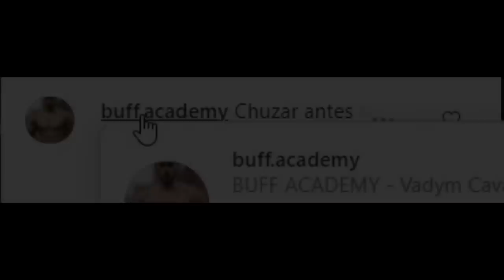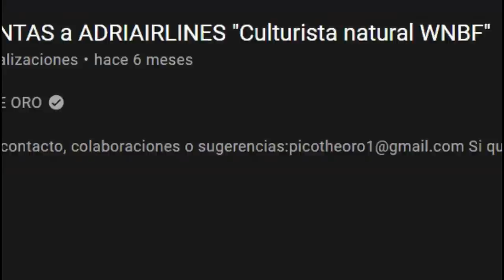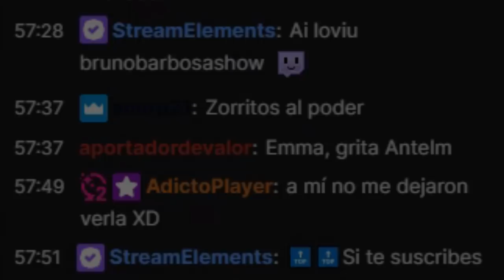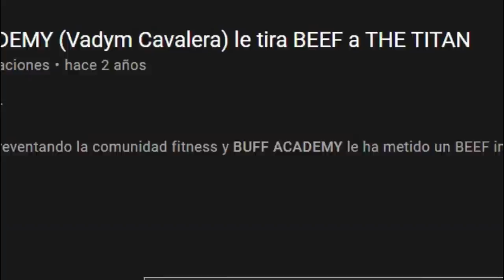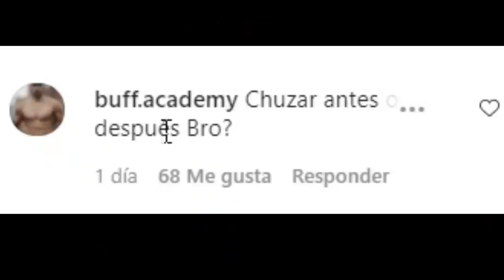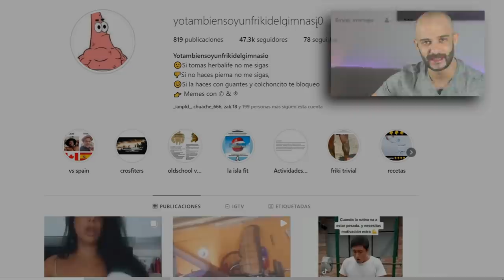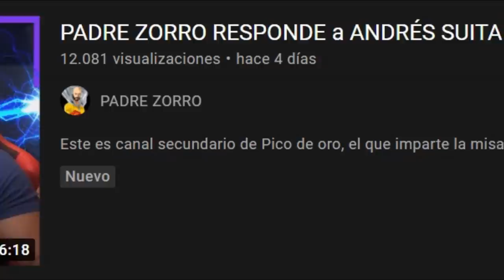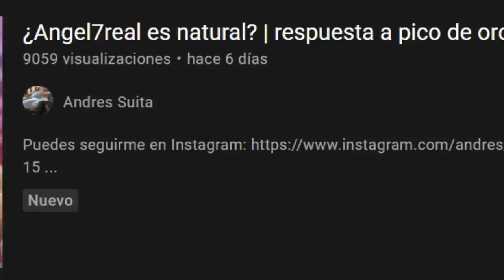VADYM CAVALERA y ANGEL7REAL se ENFRENTAN a su NÉMESIS.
La misa de padre zorro es un recopilatorio donde pico de oro trae las noticias más candentes de la comunidad fitness, en esta ocasión tenemos como entrantes a Mistermarkinos, the saiyan kiwi, bazman science, fitnico, Roberto Amorosi y mucho más.

Tenemos también contienda por parte de Vadym Cavalera, conocido como Buff Academy contra the titan, culturista natural

Como plato principal, angel7real y Andrés Suita, recientemente Ángel recibe acusaciones sobre el uso de esteroides siendo él un culturista natural que va a competir en la WNBF, asociación de culturismo natural.